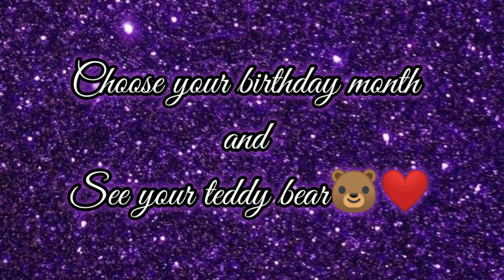Choose your birthday month and see your teddy bear 🐻❤️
choose your birthday month game
choose your birthday month game today
choose your birthday month game today new
choose your birthday month game today new video
choose your birthday month game today new 2023
choose your birthday month and see your teddy bear game
see your teddy bear